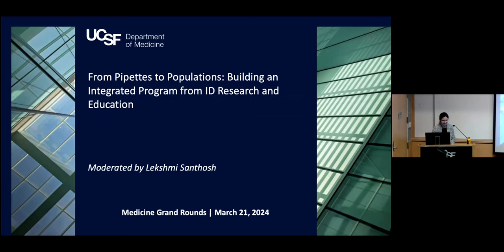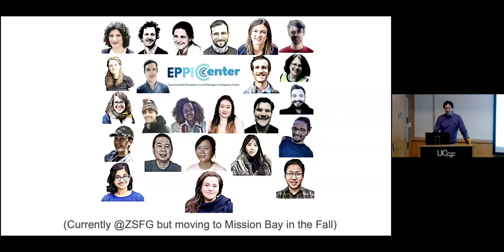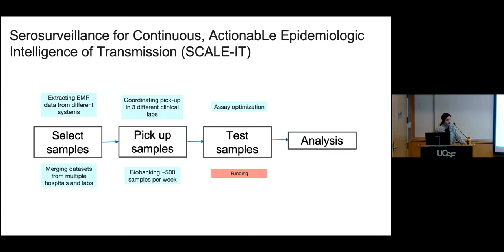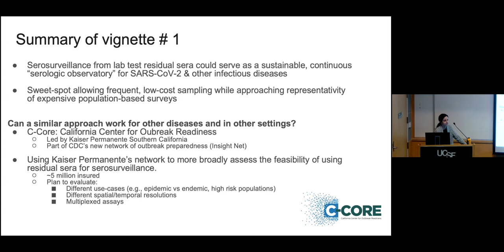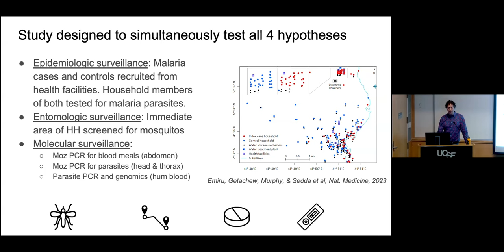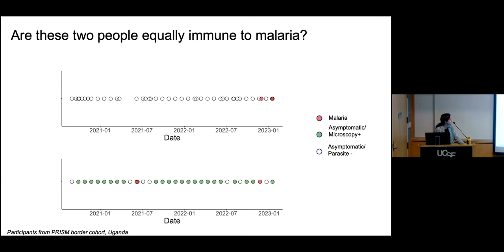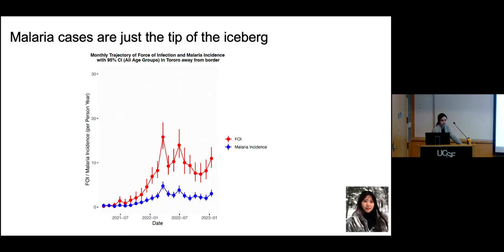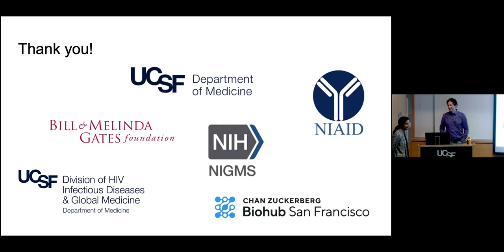From Pipettes to Populations: Building an Integrated Program for ID Research and Education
Did COVID-19 change the landscape for other infectious diseases? How can we apply novel tools of "molecular surveillance" in addition to traditional epidemiological perspectives as we track new and emerging pandemics and infectious diseases? In this Medical Grand Rounds, Drs. Greenhouse and Rodriguez-Barraquer will focus on how laboratory and data science complement one another in tracking emerging infectious diseases.

Speakers:

Bryan Greenhouse, MD, MA, is a Professor in the Division of HIV, ID, and Global Medicine and Co-Director of the EPPIcenter (Experimental and Population-based Pathogen Investigation Center). His research program brings together laboratory and analytical tools to understand the transmission, epidemiology, and immunology of malaria, primarily in sub-Saharan Africa.

Isabel Rodriguez-Barraquer, MD, PhD, MHS, is an Associate Professor in the Division of HIV, ID, and Global Medicine and Co-Director of the EPPIcenter. Her research involves applying novel epidemiological and statistical methods to understand the dynamics of infectious diseases.

Program
Lekshmi Santhosh: Introduction
1:55-44:00 — Isabel Rodriguez-Barraquer and Bryan Greenhouse, MD, MA
44:22-58:12 — Q&A

See previous Medical Grand Rounds:

March 14: 31st Annual Alice Hamilton Lecture: Dust in the Lungs, an Ancient Disease Still with Us